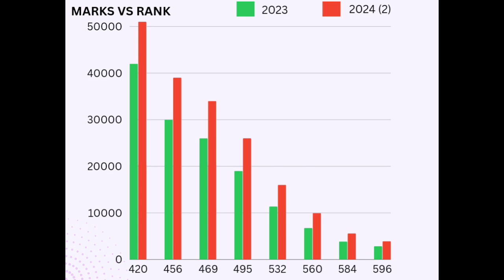NEET PG 2024 Score Card: Marks vs Rank comparison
I have given a comparison between the Marks and scores of candidates in NEET PG 2023 and 2024. For ease of comparison, I have only used the scores of Shift 2 i.e. the evening shift of NEET PG 2024. I will soon release the intershift comparison between morning and evening shift.